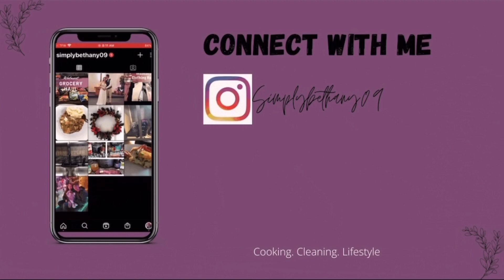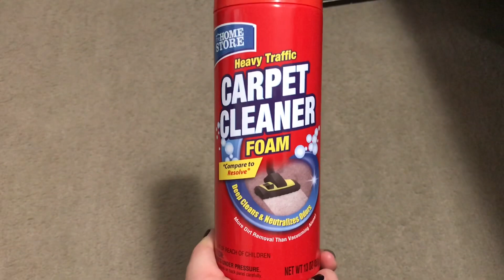MOBILE HOME CLEAN WITH ME | CLEANING MOTIVATION | CLEAN WITH ME 2021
Hey y’all! Today’s video I am cleaning my master bedroom! It is in need of a good cleaning. I am also tackling a stain in the carpet that has been there for weeks! I hope this video will give you some good motivation to get your day going, or to clean along with me!

Thank you all so so much for watching! Have a wonderful & blessed day!☺️